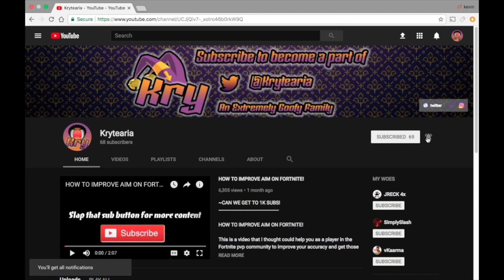STALKER BUSH! THIS GAME WAS NOT EXPECTED...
Sorry for not posting recently but ima try and push myself to post a lot more. This is a unexpected video that I just happened to be recording. Did pretty well so i decided to use the footage. I hope this video brings a smile to your day. I appreciate all the support I get. Love Yall!

~Follow These Steps:
1.) LIKE
3.) SHARE THE VIDEO